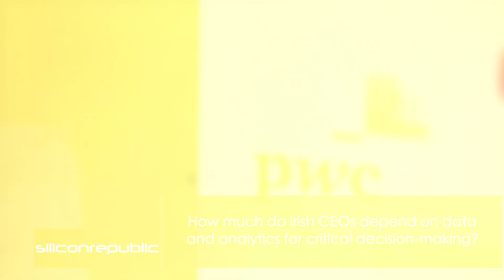PwC says business leaders need more analytics and data for decision-making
PwC’s Darren O’Neill on the importance of data and analytics for decision-making